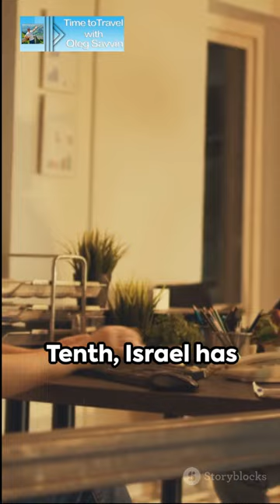Surprising and unusual facts about Israel#shorts#Traveling#Adventure#DiscoverTheWorld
We are true explorers of exceptional places, and our goal is to share with you what makes each point on our planet so unique.Traveling Adventure#DiscoverTheWorld